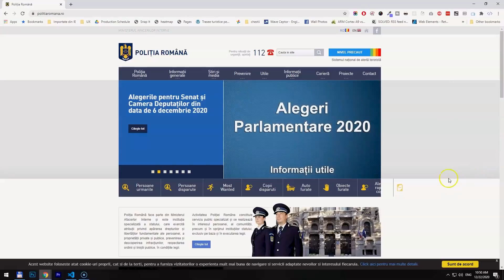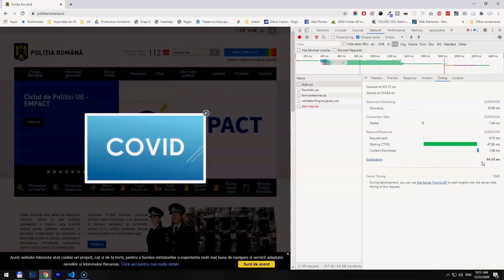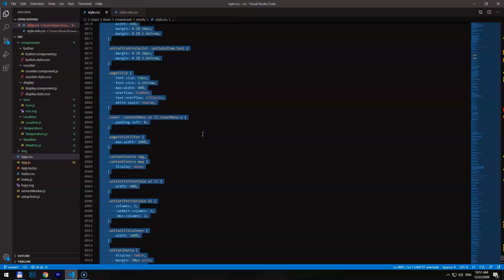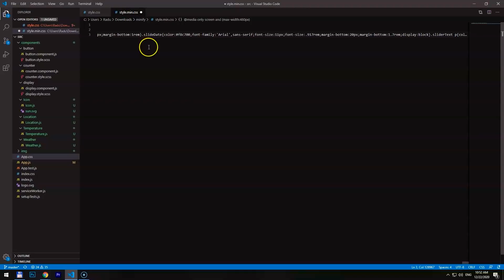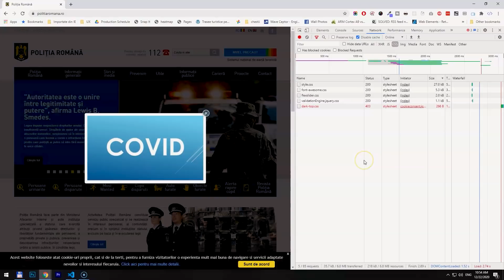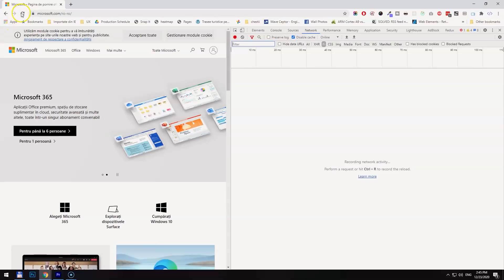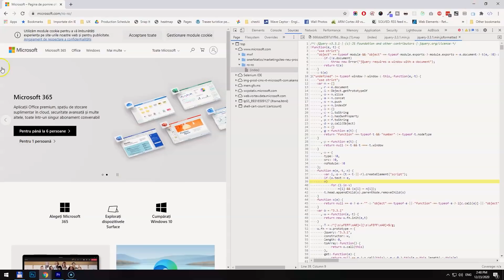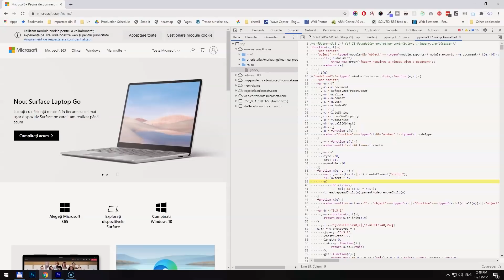Ce e minifierea codului CSS & JS si cum se face?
Hai sa vedem ce e minifierea codului, de ce avem nevoie de asa ceva si mai ales cum se face pentru CSS si JS. ↓↓↓ Mai multe informatii ↓↓↓